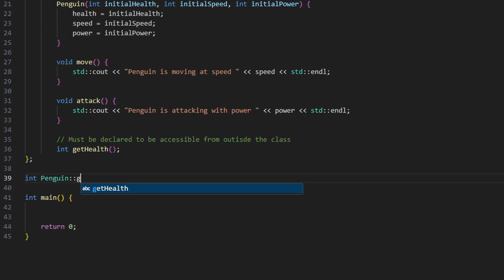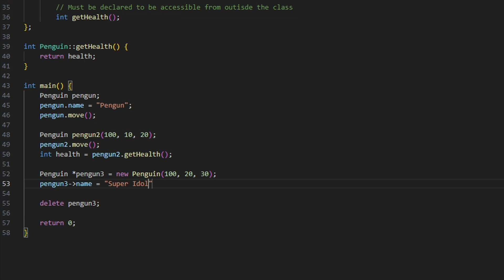C++ Classes in 1 Minute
This is a 1 minute video explaining the concept of a class in C++. Classes in C++ are different, so code is in this video on an example of how a class in C++ looks like.

Penguin picture credits: ValorLeaks

Chapters:
0:00 What is a Class?
0:11 Create a Class
0:24 Class Constructors
0:37 Defining Class Methods
0:52 Create an Instance
1:03 Create an Instance using Dynamic Memory Allocation
1:14 Outro